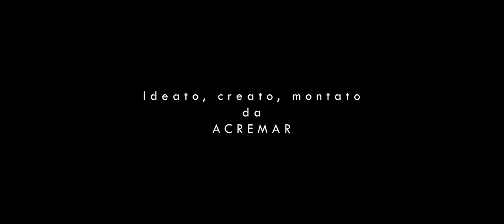Laghetti e cascate del torrente Stura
Il nostro trekking oggi ci porta a scoprire il torrente Stura, che percorre circa 30 km prima di immettersi nell'Orba presso Ovada. Una parte di queste acque scorrono in Liguria e l'altra in Piemonte @appenninopiemontese . Si tratta di una gita facile e breve ( 6 km andata e ritorno) che sconsigliamo nella stagione calda.
Effetti sonori -BBC Sound Effects - Pixabay.com